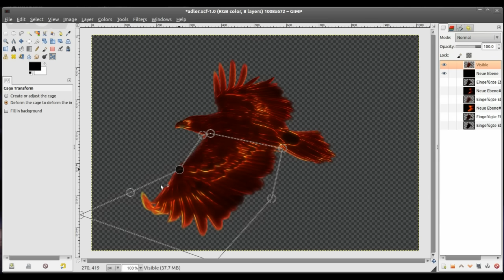GIMP: Cage-based Free Transform Tool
This new tool that is similar to the Photoshop Free Transform Tool can be found in the GIMP development code. More